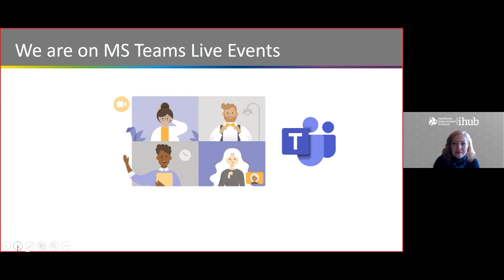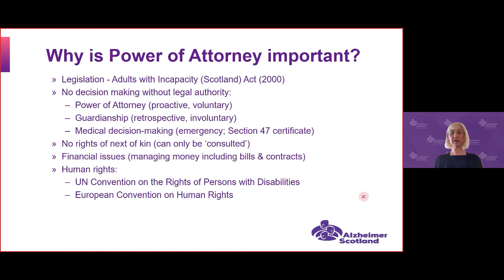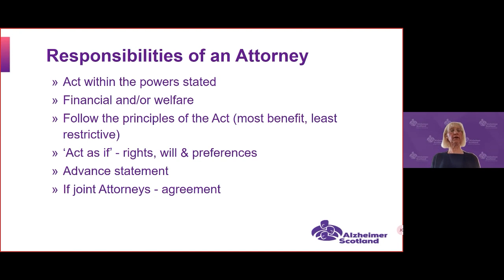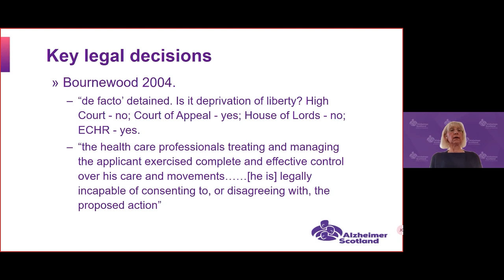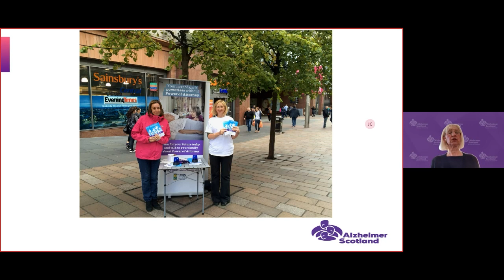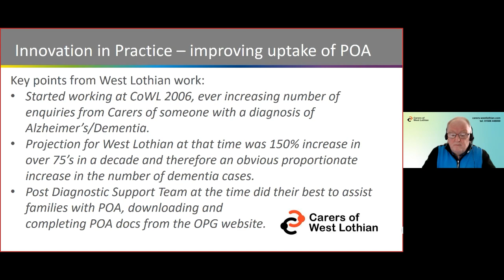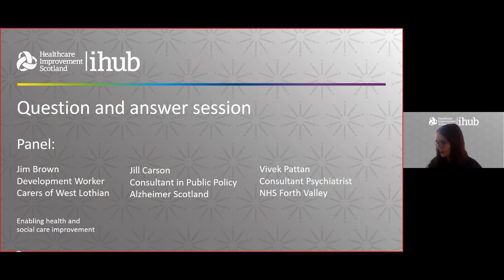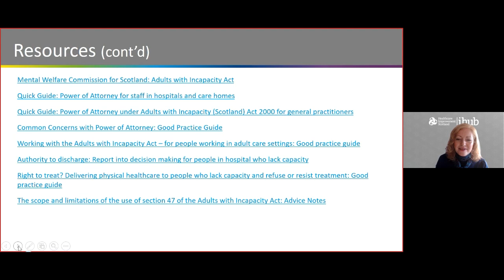Webinar: Increasing knowledge to improve the uptake of Power of Attorney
Increasing knowledge to improve the uptake of Power of Attorney (POA) webinar hosted by Focus on Dementia, part of Healthcare Improvement Scotland.